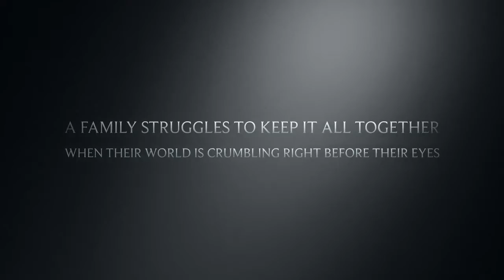Johnny Perkins' Sinful Company Stage Play Trailer